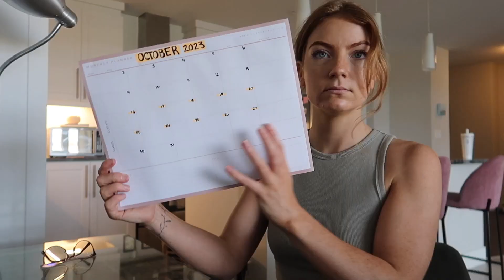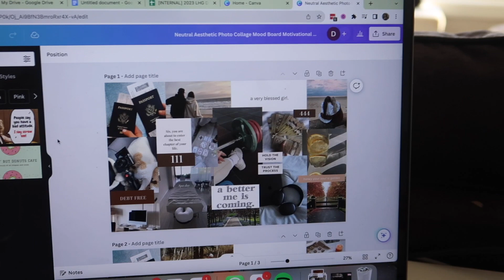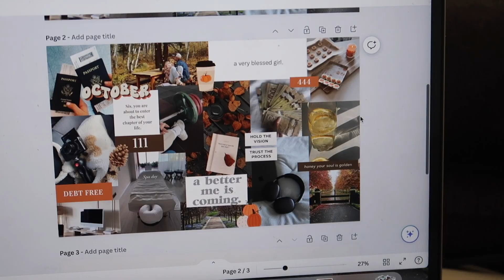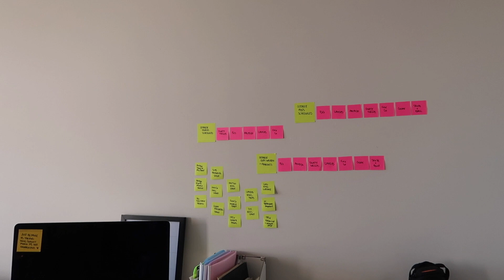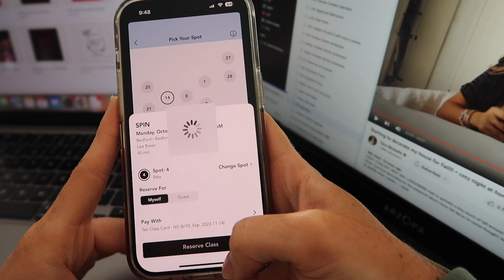a very delayed FALL RESET VLOG 🍂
Gooood morning! I found this video completely edited and must have forgotten to post it! So hey, why let all that work go to waste?!